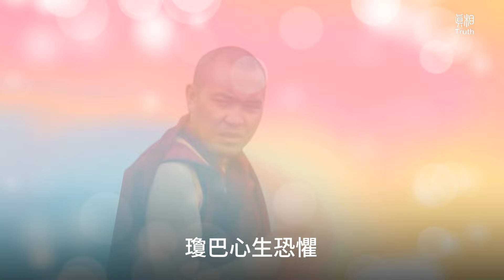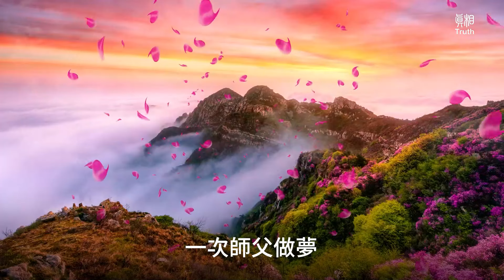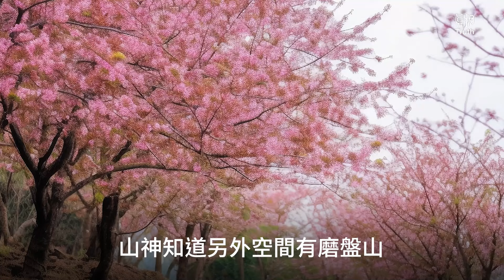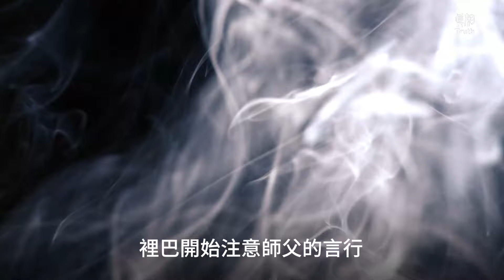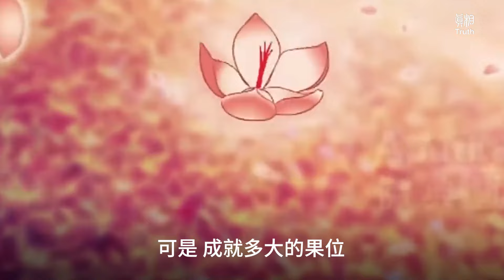輪迴紀實：女神讓湖鎮魔剎，活佛迷失顛眾生（二）| 真相傳媒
💢輪迴紀實：女神讓湖鎮魔剎，活佛迷失顛眾生（二）

女神曾經轉生為密教的修煉者瓊巴，跟著師父修行。
瓊巴的師父，帶著他秘密修行。密教的修行中有男女雙修的東西，男女雙修，修煉有素的人，不會流於邪的東西，然而瓊巴在修行前，突然出現了異常，他感到火一樣的東西在灼燒自己，他失去了理智，色心翻湧，師父看到他的表現，知道是色魔上身，驅魔未成，師父把他逐出了師門。
被逐出師門的瓊巴，由怨而恨，心生歹意，他在師父的侄子一家的飲食中投毒。但是，很快他就非常後悔，他趕緊回去救人，只救回了一個小女孩，他把小女孩寄養在別處。小女孩叫芳坎，有一次，芳坎在夢中看到，救她的人，資助她的人，就是害死她父母的人。醒後，她確信，這個夢是真的，她心中逐漸滋生了復仇的種子，可是，她沒有找到復仇的機會。
瓊巴遇到了一個懂巫術的人，這個人對瓊巴非常好，他教給瓊巴巫術的東西。瓊巴學了，用起來還很靈驗。結果就不斷的有人來找他，給他錢財，讓他施巫術。就這樣，在瓊巴的生命體系中，掛靠上了巫的因素。瓊巴對世俗的愛欲追求獲得了滿足。
瓊巴在夢中，看見了師父，師父嚴厲的看著他，瓊巴心生恐懼。瓊巴醒後，不想使用巫術了。可是，還是有人不斷的找到他，請他幫忙。瓊巴不知道，時日長久，那些枝枝杈杈的附加在自己體系內的邪惡東西，會成為生命的負累，前行的羈絆。
有時瓊巴想：遠離禁忌的生活，日子過得很逍遙。但是，他心中對高級的修行，還是保留了一份嚮往。每當他思慮純淨、心懷向往時，神佛都加持他的正念；每當他心生惡念時，就有壞生命蜂擁而上，在加強他的慾念。

瓊巴曾經轉生到雲貴一帶，是一個貧困人家的孩子，叫裡巴。裡巴早年父母雙亡，他成為要飯花子。一個採藥人看他可憐，收留了他，他成為採藥人的徒弟。裡巴身手矯捷，能攀上別人攀不上的高峰，采的藥很稀有。師父很得意有這樣的弟子。
一次師父做夢，夢見非常陡峭的山崖，上面有大片的蘭花和紅花。師父醒後，畫出了地形，讓裡巴去找這樣的地方，裡巴果然找到了，他攀登這樣的崖峰，登了幾次沒登上去，他很生氣，就開始怨師父，罵山峰。裡巴怨師父的時候，師父在家打了個噴嚏，他知道，裡巴登山肯定不順利了。裡巴罵山的時候，山神聽到了，正在巡山的山神趕到了裡巴的附近，他決定讓裡巴倒霉。山神彈指，打出了一個核桃，這個核桃把正在攀崖的裡巴打了下來。
裡巴摔進一個崖縫裡，他緊縮著身子，往裡進，結果進入了一個山洞，在山洞裡有一隻喝的爛醉的狐狸，裡巴聽師父說過，有些狐狸會修煉，身體有丹，會迷惑人，還會偷酒喝。裡巴立刻結果了這個狐狸，剝了它的皮，找到了師父說的丹，他把丹包起來，放進藥囊裡。他還用師父給的「硫磺熏」塗了山洞，還拿出了幾道符，來鎮這個山洞。裡巴從另一個洞口出去，轉來轉去，再也沒有找到原來的那個山峰，他采了一些草藥，就回去了。
裡巴不知道他進入的是另外空間，可是山神知道，山神知道另外空間有磨盤山，山裡有個狐狸，狐狸很霸道，有時來這邊的山裡偷東西，還會迷惑人。一次，狐狸把尿尿到山泉裡，山泉被污染了好長時間，山神很惱火，卻惹不起狐狸。那個狐狸修行很長時間了，非常狡猾。山神想讓裡巴倒霉。可是，山神無論如何也沒有想到，裡巴居然殺死了狐狸。不過這樣也好，狐狸再也不能危害這一方了，山神也感到清淨了許多。有時，山神在想，那個罵自己的年輕人，也很不一般，陰差陽錯的結果了狐狸。
裡巴回去了，把采來的藥給了師父，說了經歷。師父把丹碾碎，搭配著各路草藥，給人治病，奇怪的是，他把藥錢都給了裡巴。一次，裡巴聽見師父一邊嘆氣，一邊說：「異仙不要找我的麻煩，是裡巴殺的，你去找裡巴。」裡巴覺得驚奇：師父也是可以捉妖的，怎麼這麼說話呢？裡巴開始注意師父的言行，他發現了，的確有生命在作祟，在捉弄師父。
裡巴想把事情弄明白，有一次就有意的灌醉了師父。醉酒的師父說：「裡巴，有個生命找上了我，說你殺的狐狸修行很久了，結果死的好慘，借屍還魂的機會都沒有了。那個生命說，有麻煩在等著你，天狐的業債會糾纏著你，還讓我攆走你。你記住，我以後怎樣攆你，你都不要走，攆你的一定不是我，我可以保護你，免於天狐的命劫。你以後轉生，一定要拜個修行高的師父，才能躲過這命債。」
裡巴記住了師父的話，後來師父刁難他，要攆走他。裡巴無論如何都不走，都很孝敬師父，師父教給了他能夠自保的法術。師父臨終前，對裡巴說：「徒兒，以後一定要修行啊，不要死於狐狸的命債。那個雲遊至此的喇嘛說，以後，會有發光的寶座等著你，你是有果位的人。可是，成就多大的果位，就要解決背後多大的麻煩，師父祝你成功！」裡巴說：「師父，那個時候我會遇到你嗎？」師父說：「我也要尋找能夠使生命獲得永生的師父。」裡巴說：「我希望我們找到的是同一個師父，如果我們相遇，請你一定喚醒我，催促我精進的修行。」師父答應了裡巴的請求。
師父去世後，裡巴埋葬了師父。他開始出遊，想找到高明的師父，一直沒有找到。後來，他去了西藏，恰好看到了西藏的活佛出行。他對活佛心生嚮往，心裡就像有一團光明，在冉冉升起。那無言的美好久久的回漾在裡巴的心裡。裡巴還非常幸運的看到了得道高僧的虹化現象，高僧圓寂的時候，瞬間就是一道紅光，整個身體都化掉了。裡巴從修行的上師那裡知道，是元神帶著功圓滿了。他還知道了，修行差一些的高僧會留下些許頭髮和指甲，再差一些的，身體會縮化為一尺多高的人，就是身體沒有完全轉化為高能量物質。他對這樣的修行充滿了嚮往。裡巴在西藏定居下來，開始信仰西藏的神靈，他不止一次虔誠的去跪拜神山，期望生命能夠昇華。
人心裡的願望真的很重要，它會為來世，或者後幾世鋪墊。其實，真實的原因是：裡巴是個有來頭的生命，溯源生命的境界，也是很高的。而且，一個人生生世世的劇本，在三界早就確定好了。人生，其實是在按著一個寫好的劇本在演，宿命這個東西確實存在。